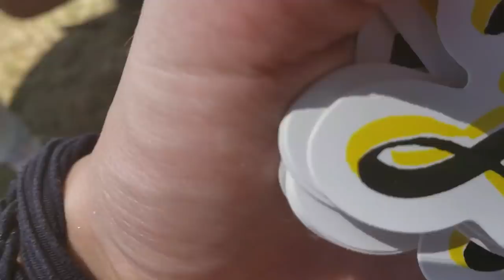WARPED TOUR Vlog 2018 MD | Kylie The Jellyfish